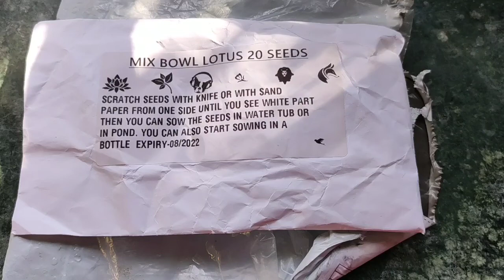Lotus plant update,full tutorial,part=2